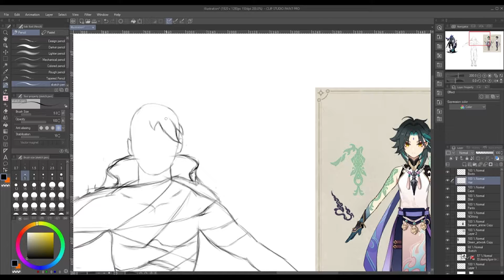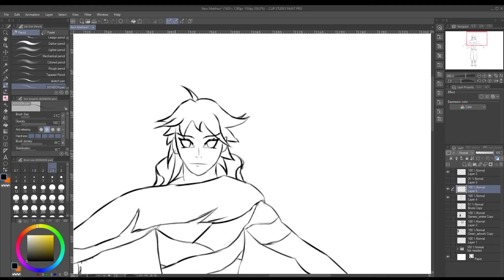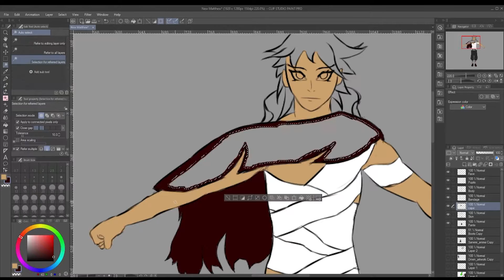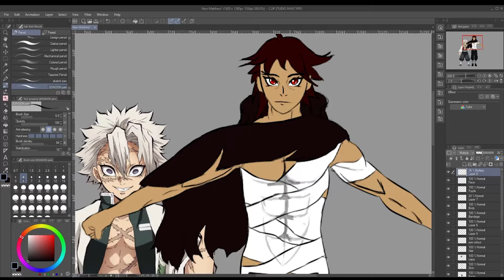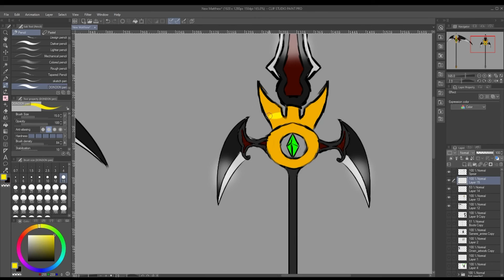Matthew Character Design